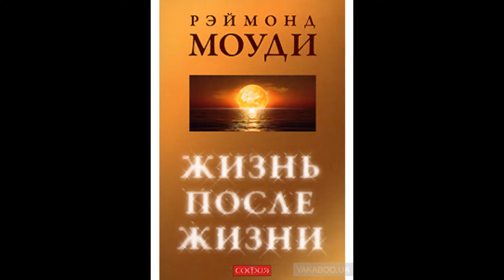Тёмное Пламя (новая идеология, реинкарнация, ролики 8 - 16)